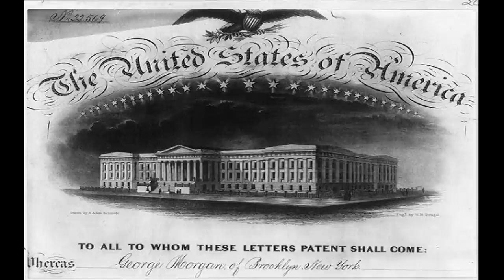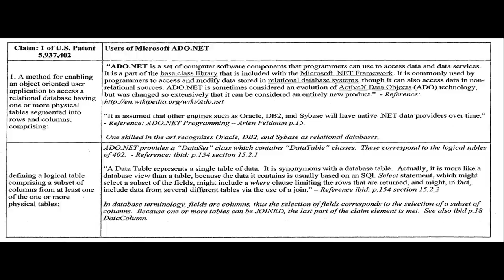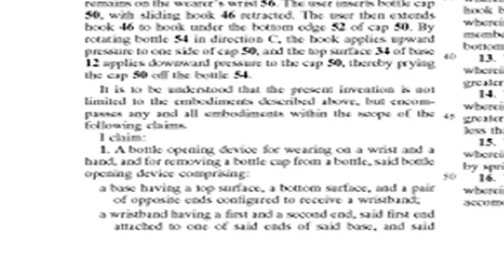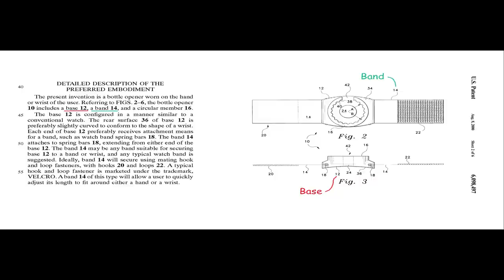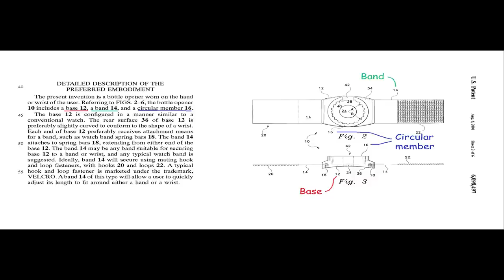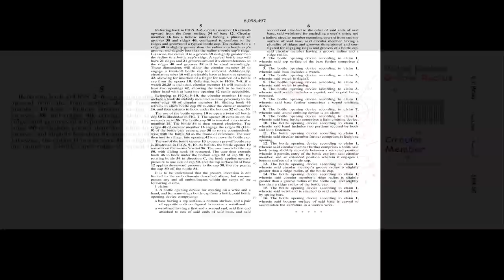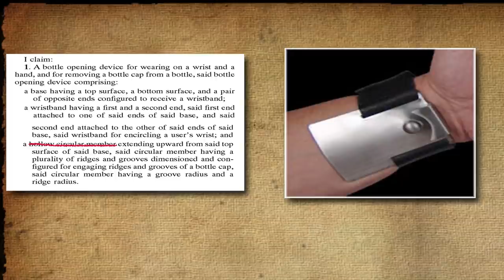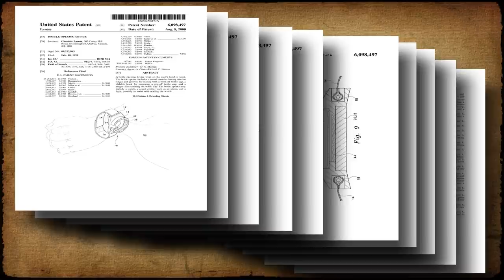Patent Basics (1) - Understanding a Claim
Understanding a patent claim is the first step in understanding patents
.a quick tutorial by a 20+ year veteran.